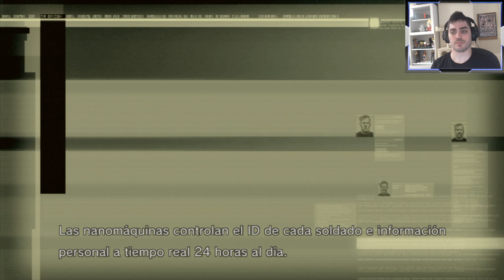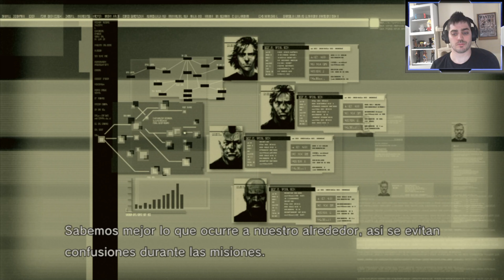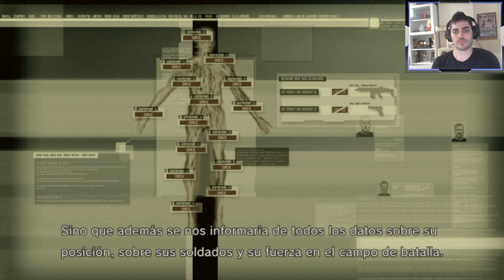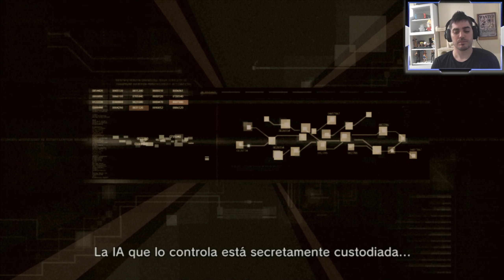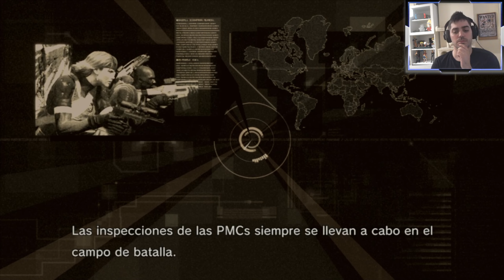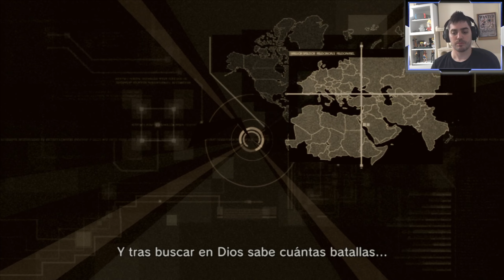Metal Gear Solid 4: Guns of the Patriots Parte 2 - RAT PT 01 - Boyu Senpai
Pobre Jonhy.

XXXXXXXXXXXXXXXXXXXXXXXXXXXXXXXXXXXXXXXXXXXXXXXXXXXXX
Juego: Metal Gear Solid 4: Guns of the Patriots
Plataforma: Play Station 3
Fecha de lanzamiento: 12 de junio de 2008
XXXXXXXXXXXXXXXXXXXXXXXXXXXXXXXXXXXXXXXXXXXXXXXXXXXXX